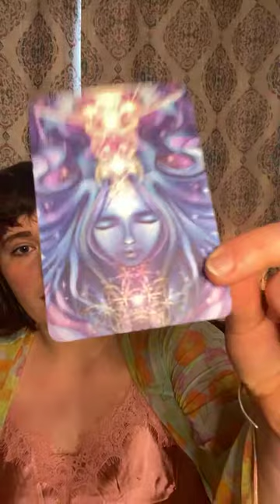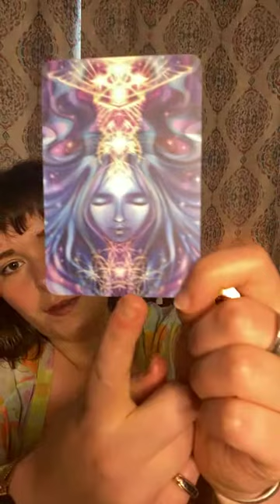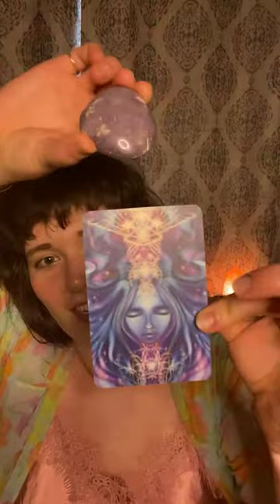Cards & Crystals: Beyond the Mind & Lepidolite💜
Join me for a fast 10 minutes to get your intuitive messages and energy check in for the week! Lots of stuff about trusting your gut and intuition were coming through.

The veil is this and it is time to embrace our mysterious and sensuous side. What do you want to release for this full moon in Scorpio?
Card pulled: (from Beyond Lemuria deck/pocket Edition): “Beyond the Mind”—Are you being held back by limiting beliefs, overthinking, or being too much in your mental energy? Remember to trust your gut, heart, and higher self. The mind is important for logic and more temporal situations, but it is not the only factor when it comes to living a fully realized life. Allow yourself to intuit and connect to a higher vibration to let go of limiting beliefs.
Crystal: Lepidolite: This is a great third eye opening crystal with a grounding, soothing, and calming energy. It is one of the top crystals I recommend for soothing anxiety. It also helps you release limiting beliefs and overthinking. It does indeed contain lithium in the mica within it, which is interestingly also used in many anti-anxiety medications. (Disclaimer: Do not eat the crystal and none of these are medical or physical healing claims.) Use Lepidolite to help support your third eye opening to more than the limitations of your mind.
The deck I got from @goddessprovisions and the candle is from @freresbrianchiaux
Also, I am booking for distance energy healing (crystal and Reiki in real time via Zoom). I have avilability starting May 7th so book now if you wan to to secure a session slot! You can book now via link to schedule here or link in instagram bio